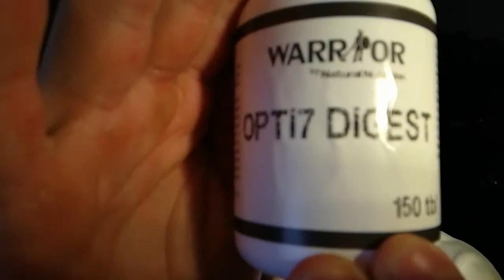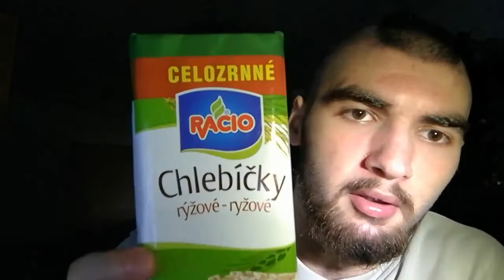CO SE MI DNES STALO?!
Chceš mě podpořit v další tvorbě? Dáme 10 lajků?       ▼ Klikni pro více ▼